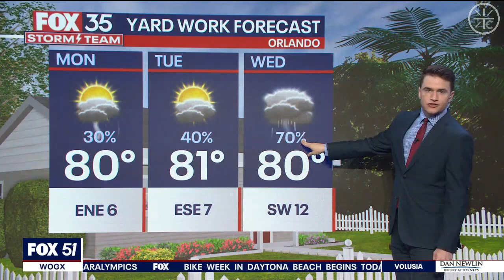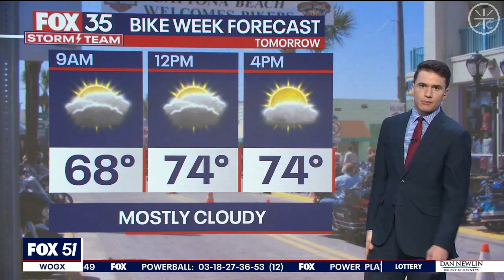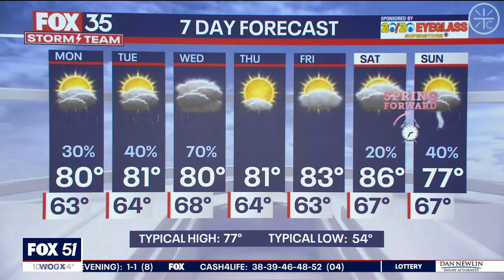WOGX - Fox 51(Fox 35) News at 10 (first half) - 3/3/2024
Join Broadcast Plaza, Discord's Media Discussion server today!